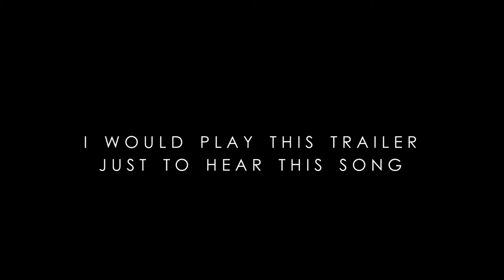Sad Movie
A trailer for a movie that will win a ton of Oscars.